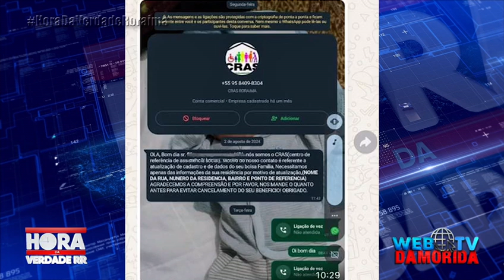CRIMINOSOS USAM NOME DA PREFEITURA MUNICIPAL DE BOA VISTA PARA APLICAÇÃO DE GOLPES VIA WHATSAPP.